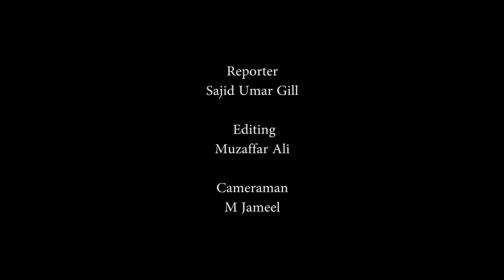They facing courts over alleged money laundering and still they claim to be leaders of the nation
LAHORE, Dec 18 (APP): Federal Minister for Education and Professional Training Shafqat Mahmood Saturday said it was very unfortunate that those involved in corruption of billions of rupees and facing charges in the courts, were also claiming to lead the country.
He said cases of corruption against Shehbaz Sharif were unique in the country’s history as he allegedly got opened bank accounts in the name of his employees and made transactions of billions of rupees through those accounts. Evidence was also there that that money was later transferred to personal accounts of Shehbaz Sharif and Hamza Shehbaz.
Similarly, he said that Nawaz Sharif also could not present money trail of multi-billion apartments in London. He said Asif Ali Zardari is also facing courts over alleged money laundering and still they claim to be leaders of the nation.